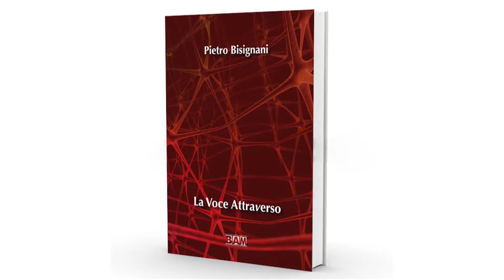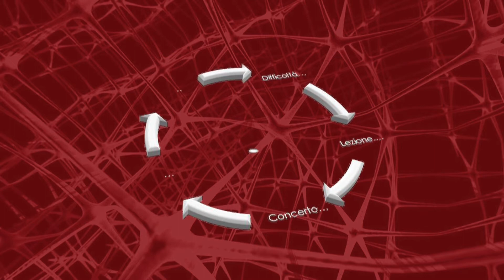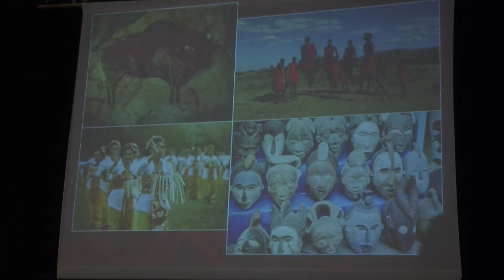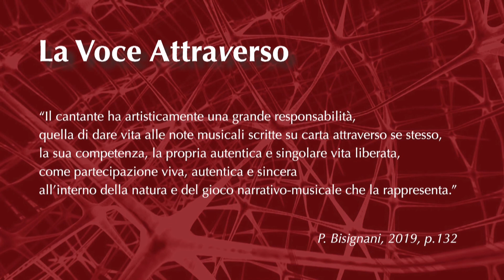PIETRO BISIGNANI - PRESENTAZIONE DEL LIBRO "LA VOCE ATTRAVERSO"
“La voce, attraverso la parola e il canto, racconta l’esperienza dell’uomo, racconta la sua vita, racconta la sua verità... (le sue certezze, i suoi dubbi, le sue gioie, i suoi dolori, i suoi amori)”.Nel secondo capitolo de La Voce Attraverso si analizza musicalmente e psicologicamente, come effetto emotivo, il canto del Cyphorhinus Arada (Wirapu ‘ru, in lingua Tupi-Guaranì). Si tratta di un piccolo uccellino della foresta Amazzonica, che ha suscitato interesse sia negli indios che la abitano sia in diversi musicisti; uno tra questi, H. Villa-Lobos. Il flauto esegue le note del piccolo pennuto e duetta con una registrazione del suo canto.“La voce di questo uccello appartenente alla famiglia degli Scriccioli – dice Filippo Massara – è [...] di grande fascino. Un suono del mondo animale che non affascina soltanto noi, non abituati alla sua voce. È l’unico uccello che incanti anche gli indiani amazzonici. Il suo canto, per loro, è il massimo dell’armonia, al punto che per ascoltarlo – come è stato osservato alcune volte – gruppi di uomini possono arrestare le pagaie a mezz’aria e interrompere la navigazione per più di un’ora” (p. 38). Ma c’è di più... Interviste ed estratti video relativi alla presentazione del libro "La voce attraverso" (ed. BAM Music International 2019), che si è tenuta il 1° ottobre 2020 al Teatro "F. Torti" di Bevagna (PG), relatore Pietro Bisignani, con la partecipazione di Nausicaa Piroli e Katia Massa. Con interviste alla prof.ssa Rita Galardini (Vicesindaco e Assessore alla Cultura del Comune di Bevagna) e a Mirella Palmucci (organizzatrice dell'evento "La parola all'autore", patrocinato dall'Amministrazione Comunale di Bevagna) . .
Le immagini provengono dal sito Web Pixabay.com; un sito web internazionale per la condivisione di foto, illustrazioni, grafica vettoriale, e filmati liberi dal diritto d'autore.